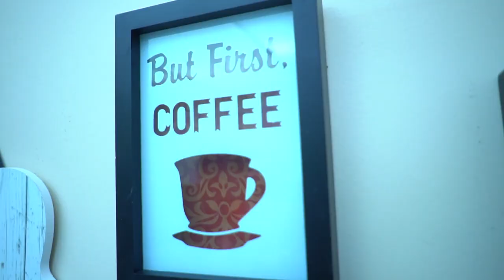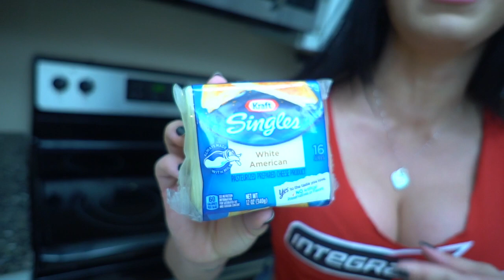DIFERENÇAS ENTRE EUA E BRASIL - RAFA BRANDÃO